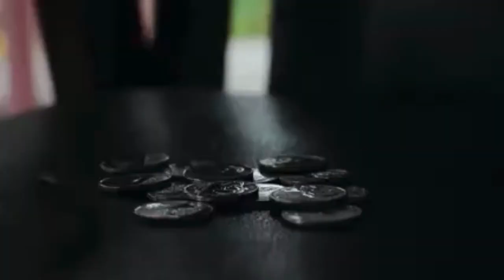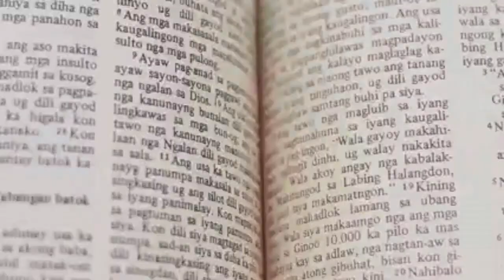Phe Jhey & Lehnar The Movie Part 2 At Perry Virgin Beach Resort, Malbago, Daanbantayan, Cebu, PH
Welcome to Perry Virgin Beach Resort (AKA Virgin Beach Resort Cebu). We are located in Sitio Suba, Barangay Malbago, Daanbantayan, Cebu, Philippines only 120 km north of Cebu City and only 20 km north of Bogo City.

We are the most affordable beach resort in Cebu. Superior Room for 2 persons is only P1,000 per night. Small Deluxe Suite for 2 persons is only P1,500 per night. Large Deluxe Suite for 4 persons is only P2,500 per night. Family Room for 8 persons is only P3,500 per night. Extra person for all above rooms Is P500 per person per night, children are P250 each per night and infant is free. All rooms are fully aircon, electric fan, mini fridge, tv/dvd, free WiFi, hot water shower. Barkada Lodge Room is only P300 per person per night, children are P150 each per night and infant is free. Barkada Lodge Room is aircon, electric fan and free WiFi. We offer Tent Camping for only P200 per person per night, children half price and infant is free, your tent or ours, bring your own bedding and towels.

Day use is only P100 per person, children are half price and infant is free. Entrance includes swimming pool, water slide, splash pool, beach etc. Day use cottages start at only P400 for all day. Day use is 8 am to 8 pm and pool is closed for cleaning 6 am to 10 am.

We offer low cost menu items in our restaurant and value meals for only P100 each including drink. We feature PizzaTyme Pizza for only P100 each. Our restaurant and bar are open 6 am to midnight.

We currently feature DineAndDance every Saturday night, 6-10 pm and is free to all check in guests and open to the public for only P100 consumable.